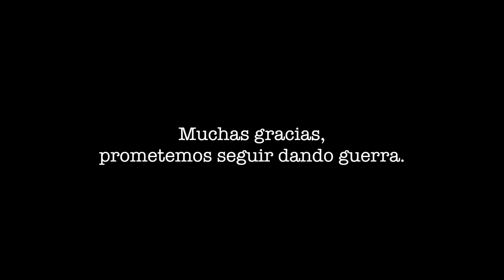2 años lacaffe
2 años lacaffe